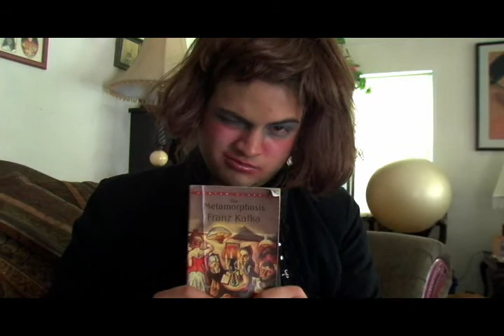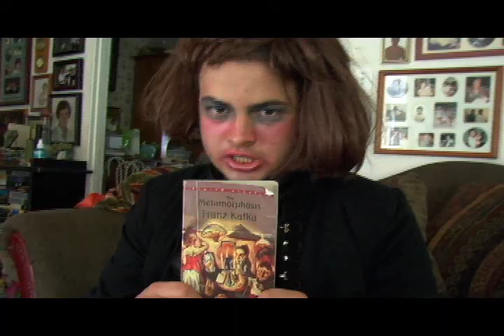FRANZ KAFKA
A STRANGE READING OF FRANZ KAFKA'S The Metamorphosis